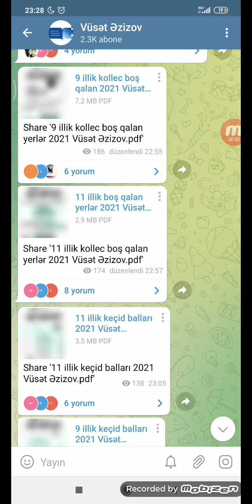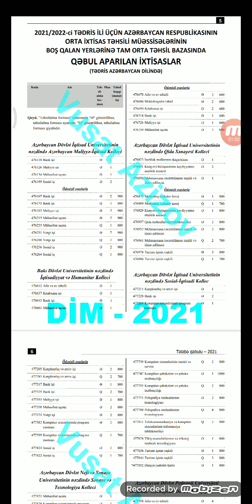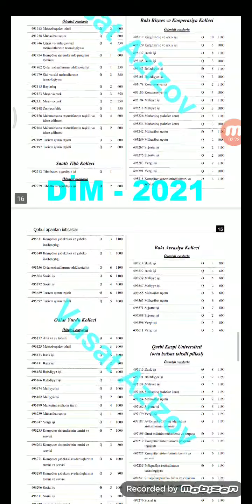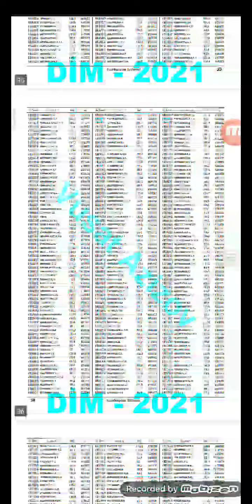11 illik kolleclərə boş qalan yerlər 2021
Abituriyent və tələbələrə dəstək